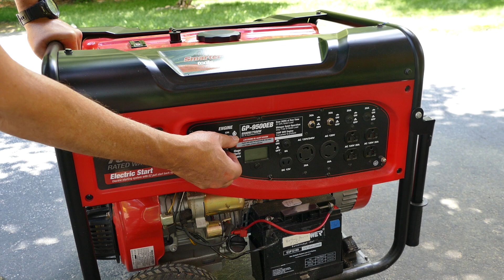Generator startup and shutdown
This generator runs on gasoline. If you shut down a generator by just turning off the start switch you increase the likelihood that gasoline will remain in the carburetor. The gas then may solidify and gum up the carburetor jets and prevent the carb from starting again. This shut down method helps prevent that problem.